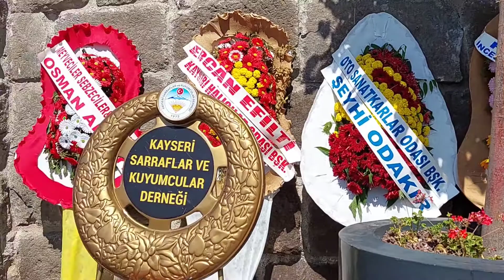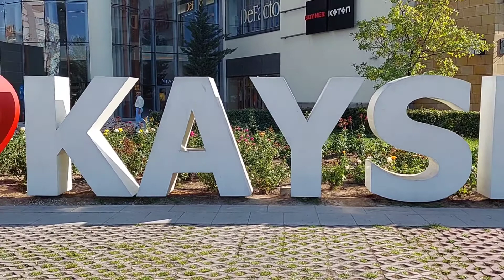kayseri ve erciyesi gezelim